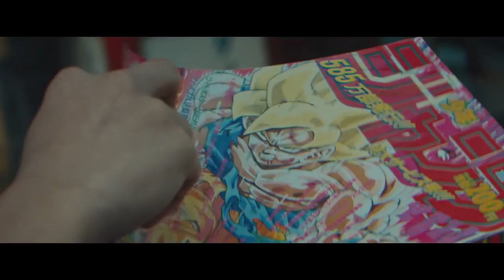¡Te hará LLORAR! Épico vídeo de Dragon Ball Z Kakarot